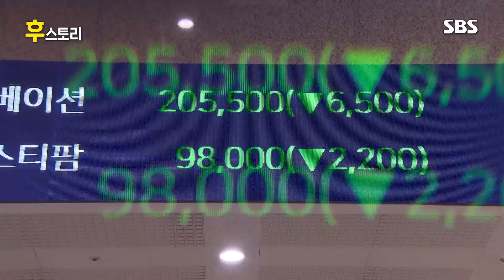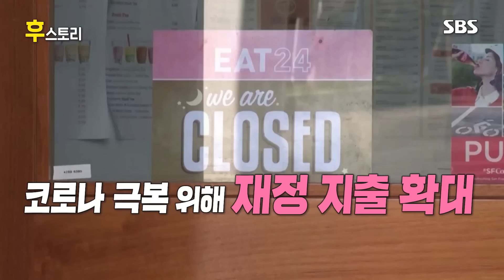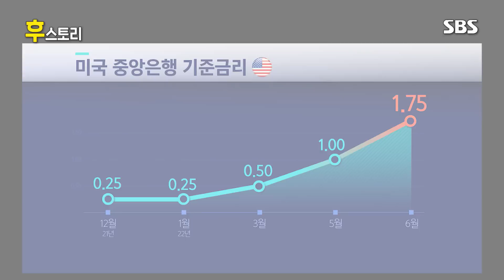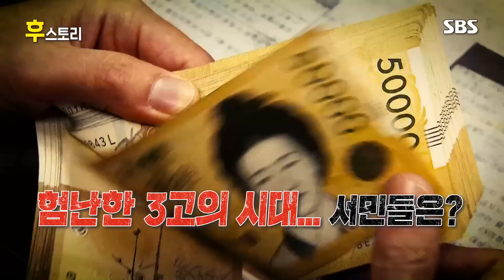[후스토리] "내년엔 더 고통스러운 경기침체 온다" / SBS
고물가, 고유가, 고금리의 3중고가 계속되고 있습니다. 두세 달 전, "앞으로 좋아질거야"라며 주식 사신 분들, 한숨만 터져 나옵니다.
집 값 오른다고 대출 왕창 받아서 집 사신 분들, 영혼까지 끌어 모아 가상 화폐에 올인한 청년들, 하루가 다르게 오르는 금리가 고통스러운데 앞으로 나아지지 않을 것 같다는 게 더 두렵습니다.
물가가 6%나 올랐는데 앞으로 더 오를 거랍니다. 경기침체까지 이어질 수 있답니다. 언제쯤 경기침체가 시작되고 얼마나 지속될까요? 스태그플레이션으로 이어질까요? 높은 대출 금리 부담에 계속 떨어지는 자산 가치, 어떻게 대처해야 할까요?
이번 인플레이션의 원인과 경기침체 가능성, 그리고 앞으로 어떻게 대처해야 할지 이번 주 〈후스토리〉에서는 전문가들의 의견을 들어보겠습니다.

총괄,기획: 박병일 연출: 윤택 조연출: 임정대 자막:김양현